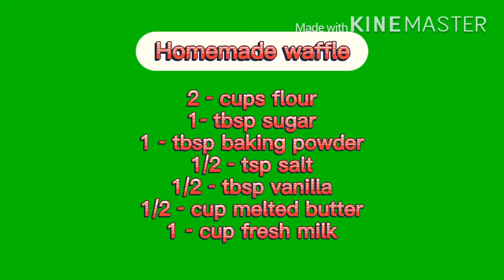HOMEMADE WAFFLE 🧇 🧇 Pasensiya na po di pa ako masyado marunong mag edit..sorna po😄✌🏻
Homemade waffle
Ingredients: 2 - cups flour
                      1 - tbsp sugar
                      1 - tbsp baking powder
                      1/2 - tsp salt 🧂
                      1 - cup fresh milk 🥛
                      1/2 - cup melted butter 🧈
                      1/2 - tsp vanilla